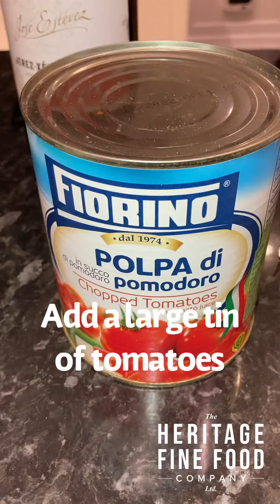Crown Prince squash, sweet potato, pepper, onion and tomato soup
We have the perfect soup recipe for you to use some of your ingredients from this week’s box.  Emma challenged her husband to make soup this weekend (freestyling as he usually does) from a Crown Prince Squash, Sweet Potato, Peppers and Onion (with a tin of tomatoes and some spices of his choice) and he came up trumps with the result.  Emma’s son claimed it was the best tasting soup he had ever had.  So what are you waiting for?Give it a try.